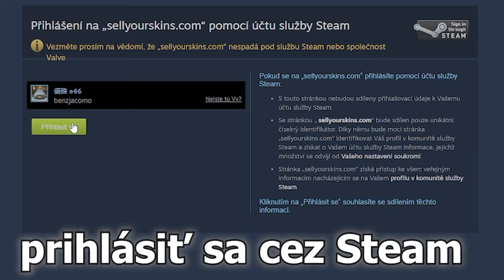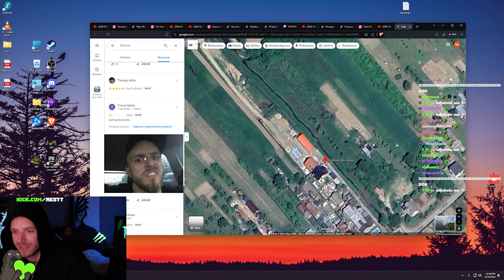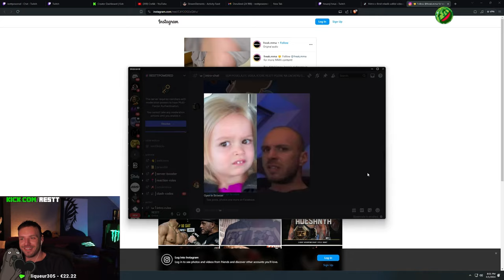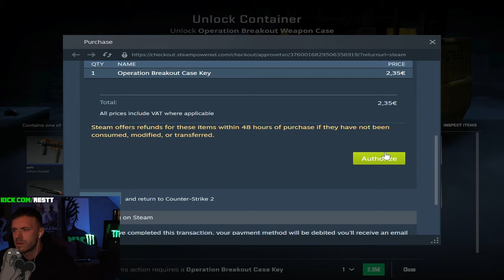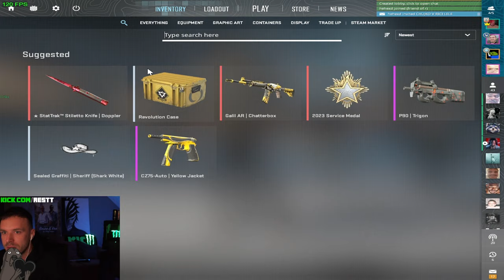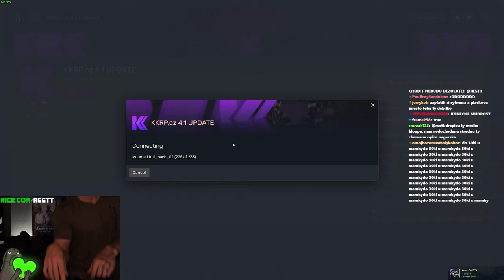Restt - Najlepšie Momenty týždňa #189